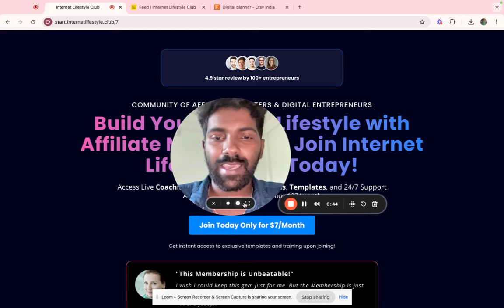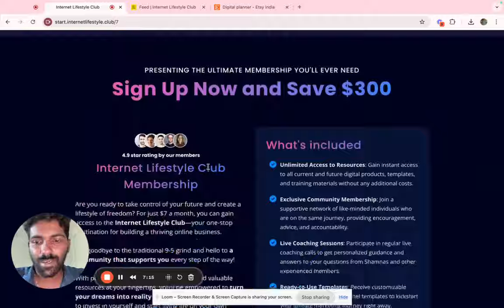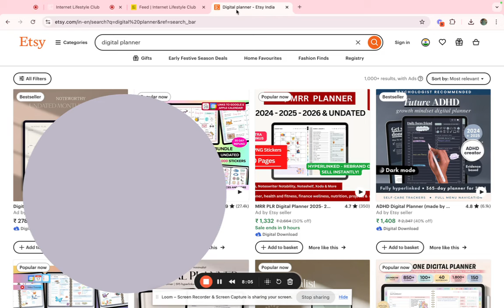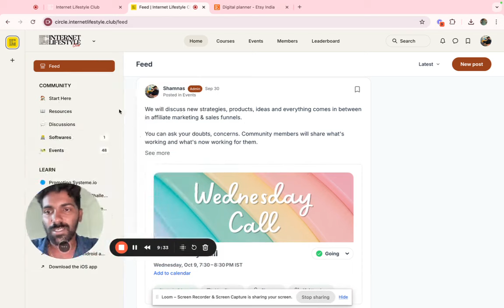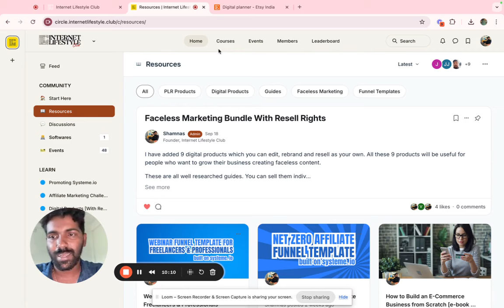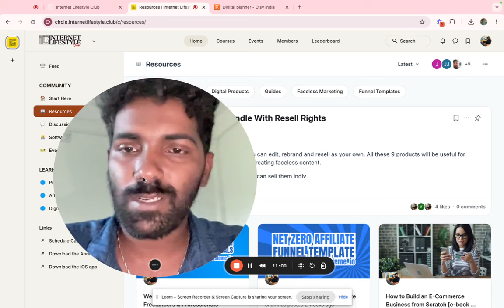Make Money From Home 🤑 | Malayalam Guide